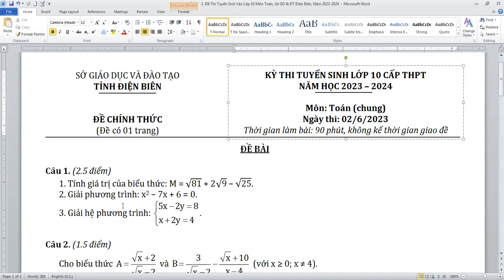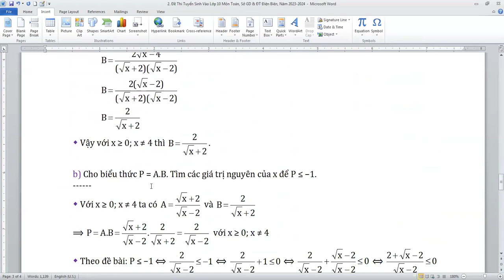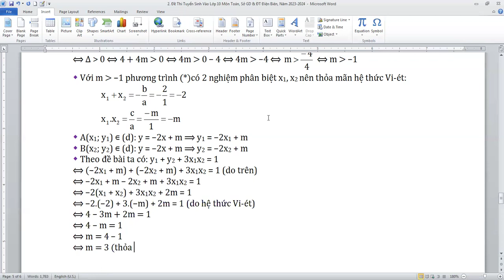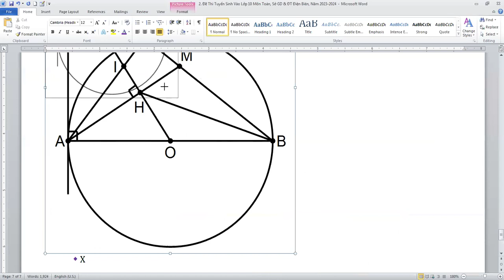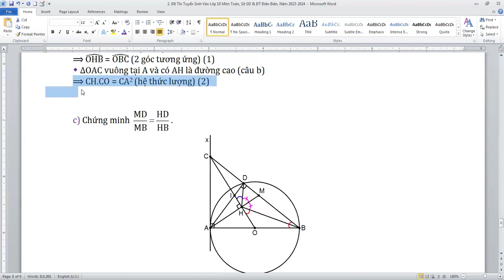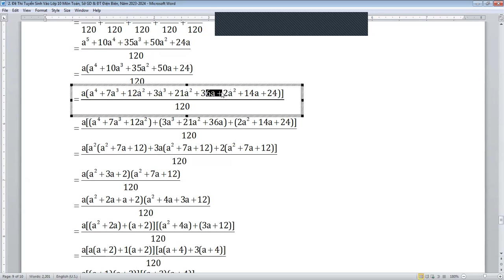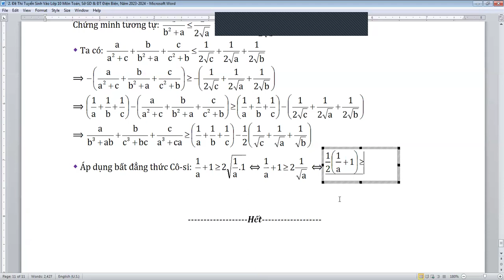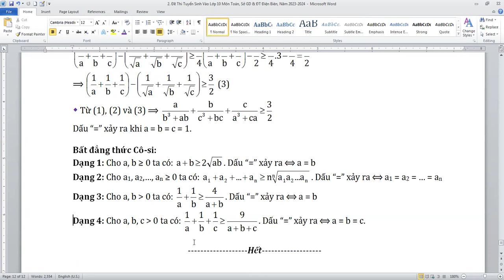Đề Thi Tuyển Sinh Vào Lớp 10 Môn Toán, Sở GD & ĐT Điện Biên, Năm 2023-2024